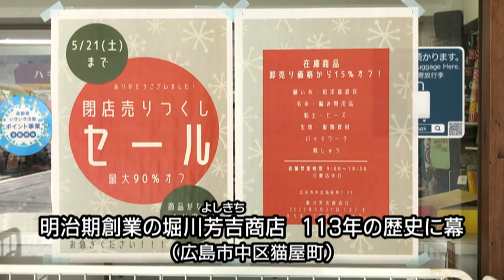広島市中区の老舗手芸用品店 ５月21日閉店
創業113年の手芸用品店、若者離れやコロナ禍で21日閉店　広島市中区の「堀川芳吉商店」